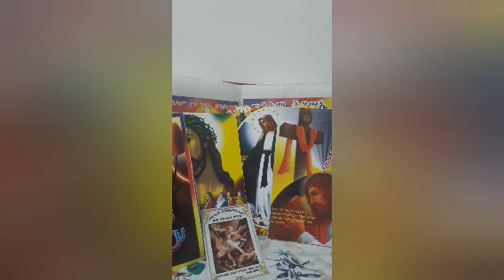የጠፋዉ በግ ክፍል ሁለት